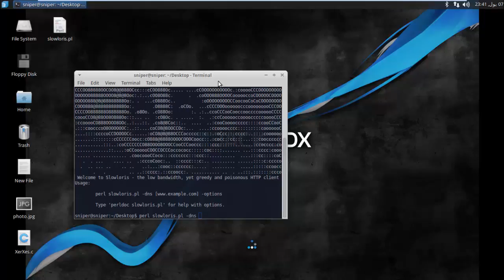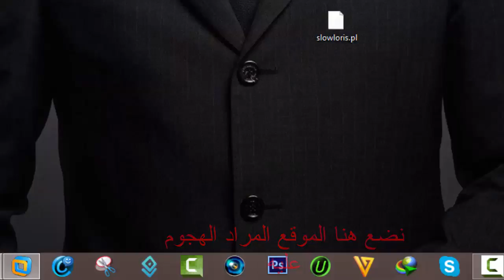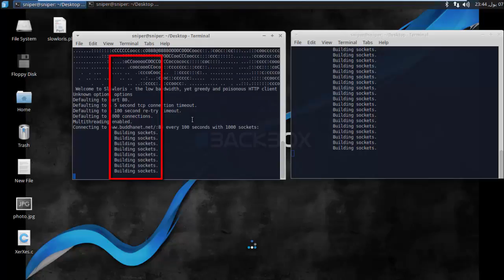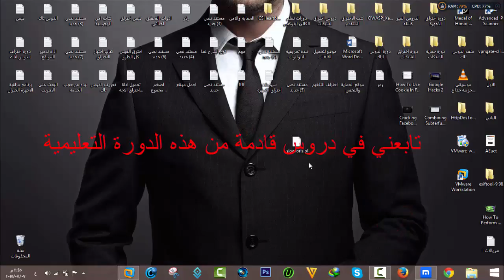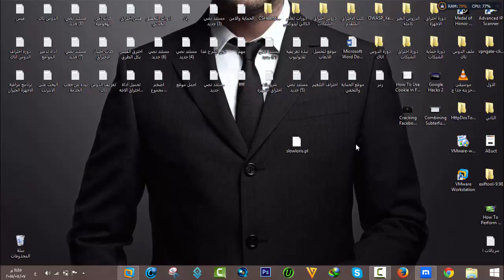الدرس الثالث: من دورة دوس اتاك لتدمير المواقع بأستخدام اداة slowloris.pl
هجمات الحرمان من الخدمات أو هجوم حجب الخدمة (بالإنجليزية: Denial of Service Attacks) هي هجمات تتم عن طريق إغراق المواقع بسيل من البيانات غير اللازمة يتم إرسالها عن طريق أجهزة مصابة ببرامج(في هذه الحالة تسمى DDOS Attacks) تعمل نشر هذه الهجمات بحيث يتحكم فيها القراصنة والعابثين الإلكترونيين لمهاجمة الشبكة (الإنترنت)عن بعد بإرسال تلك البيانات إلى المواقع بشكل كثيف مما يسبب بطء الخدمات أو زحاماً مرورياً بهذه المواقع ويسبب صعوبة وصول المستخدمين لها نظراً لهذا الاكتظاظ, خصوصاً وأنه يبدو، وباعتراف الكثير من خبراء الأمن على الشبكة، وكأنه لا يوجد علاج في الوقت الحالي لهذا الأسلوب في الهجوم على مواقع الشبكة (الإنترنت)، وعلى هذا الأساس فإن هذا النوع من الهجمات يُدعى في بعض الأوساط "بإيدز الإنترنت".ويتم هذا الهجوم بدون كسر ملفات كلمات السر أو سرقة البيانات السرية، هجمات حجب الخدمة تتم ببساطه بان يقوم المهاجم بإطلاق أحد البرامج التي تزحم المرور للموقع الخاص بك وبالتالي تمنع أي مستخدم آخر من الوصول إليه.
أكدت العديد من التقارير تزايد عدد الهجمات من خلال الشبكة (الإنترنت) وازدياد شدتها وتأثيرها التدميري عاماً بعد الآخر وتأثيرها على مبيعات المواقع والخدمات عبر الشبكة. ويرجع ذلك إلى عدة أسباب من أخطرها ما يعرف بـ"هجمات الحرمان من الخدمات" أو "هجمات حجب الخدمة" (Denial of Service Attacks) مختصرة بعبارة DoS. وبشكل عام تتواجد مثل هذه الهجمات منذ أعوام إلا أن قوتها الآن أصبحت أكبر من أي فترة مضت، كما أنها وصلت إلى مرحلة من النضج بحيث تستهدف أهدافًا محددة ومقصودة لأغراض تجارية. هذا وتذكر شركة سمانتك المتخصصة في الأمن الإلكتروني أن متوسط عدد هجمات الحرمان من الخدمة وصل إلى 927 هجمة في النصف الأول من عام 2004 بزيادة قدرها 679% عنها في النصف الثاني من عام 2004.

أداة Slowloris وهي أداة خاصة بهذا النوع من الهجمات وتم برمجتها بلغة بيرل والجميل فيها أنها سهلة الإستخدام ولكن هذه الأداة وهذا الموضوع موجه لمستخدمي نظام تشغيل لينكس .

الاوامر:
cd Dsktop
ls
perl slowloris.pl

اتمنى ان تضع اي استفسار في التعليقات ولكي نحل اي مشكله تواجهك وشكرا عالمشاهدة.